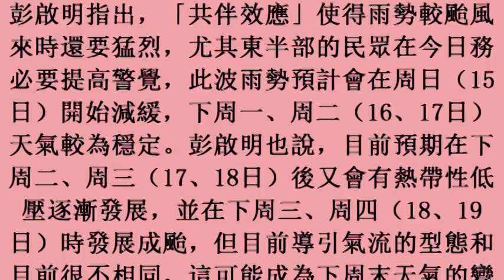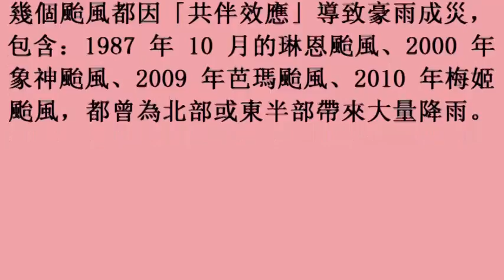「卡努」對台影響今最有感 專家估下周恐又有新颱生成